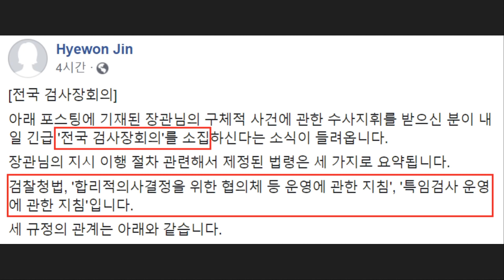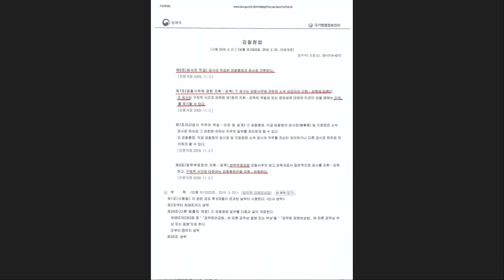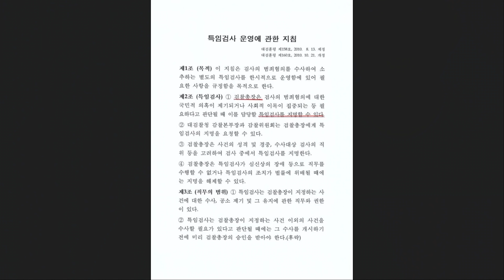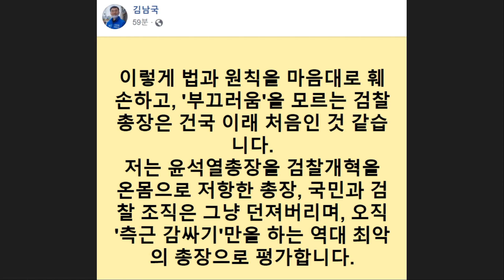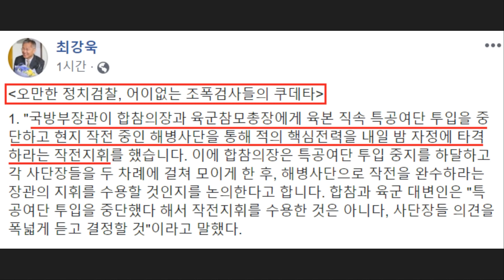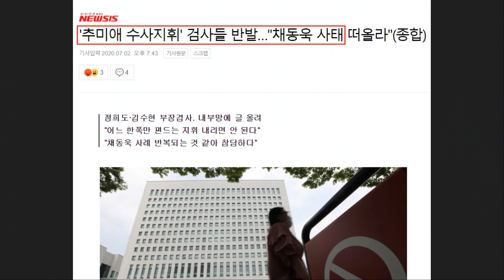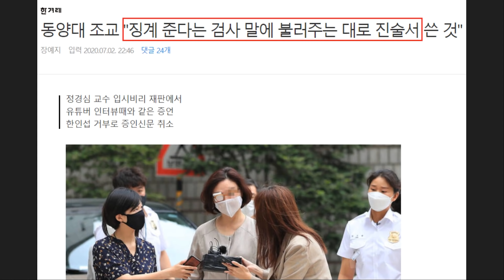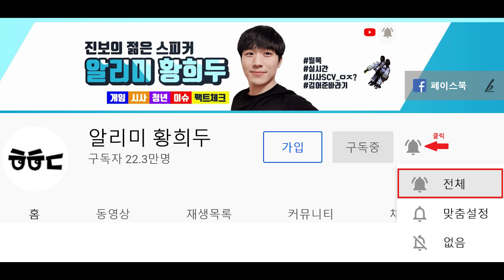"검사장 소집" 윤석열 꼼수 또 들통났다!ㅋㅋㅋ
최근 윤석열 검찰청장은 전문수사자문단 소집을 취소하고 갑자기 전국 검사장 긴급 소집을 추진했습니다. 하지만 이게 꼼수였다는 내용이 진혜원 부부장검사를 통해 제대로 드러났는데요. 이게 어떤 상황인지, 왜 꼼수가 걸린 건지 아주 간략하게 요약해봤습니다.